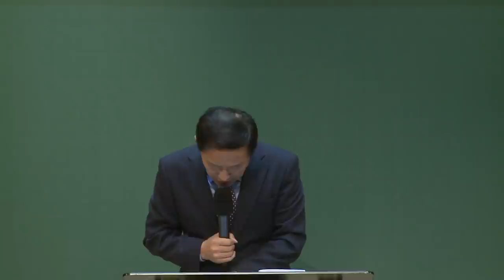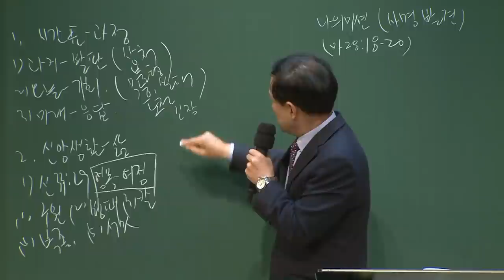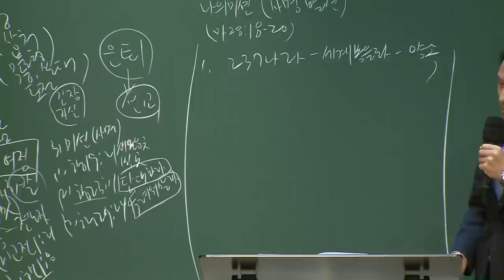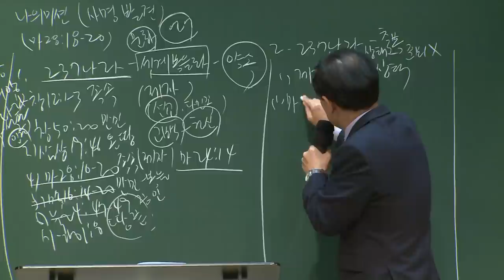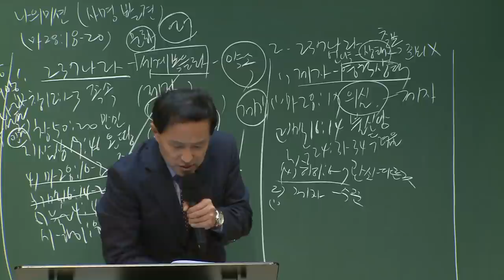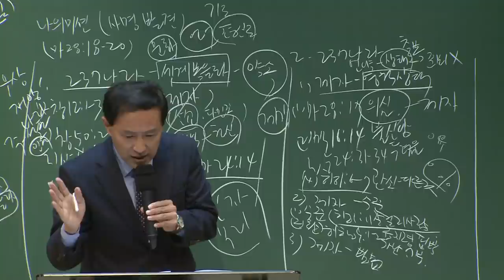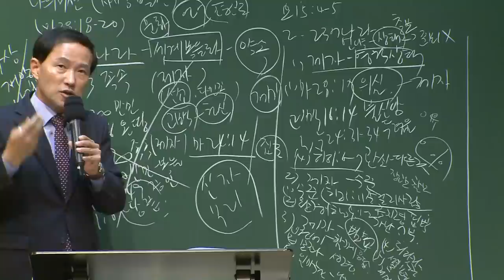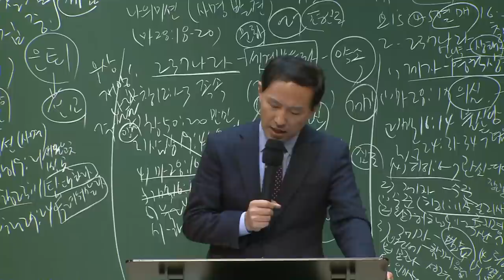[예원교회] 강서2 - 목요 사역자 조장 훈련 - 증인 – 나의 미션! - 전영수목사 - 2020.10.29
나의 미션!
전영수목사